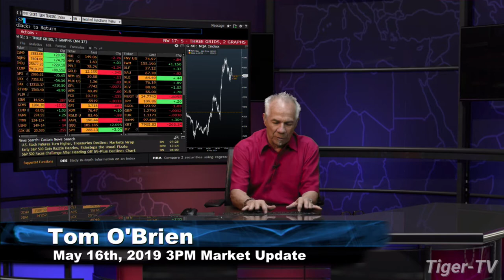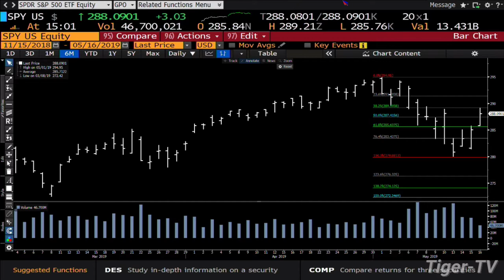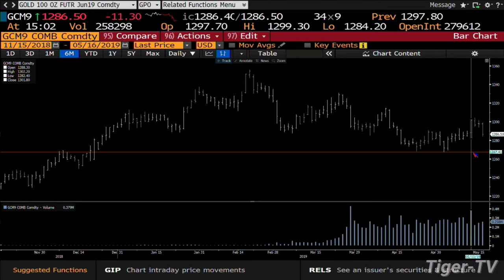May 16th, 3PM ET Market Update with Tom O'Brien on TFNN